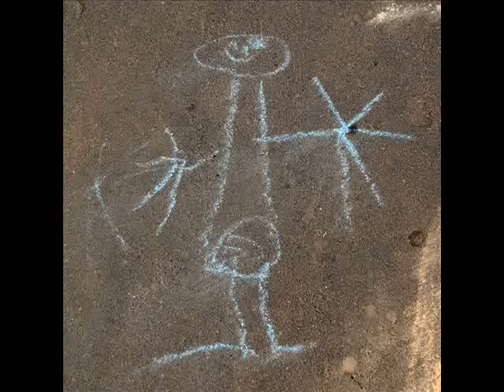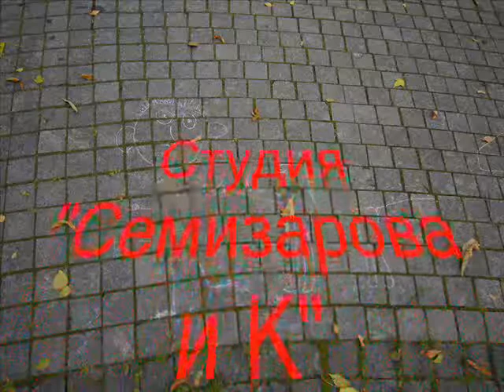А. Захаренков. Точка, точка, запятая....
Видеоряд на песню Алексея Захаренкова